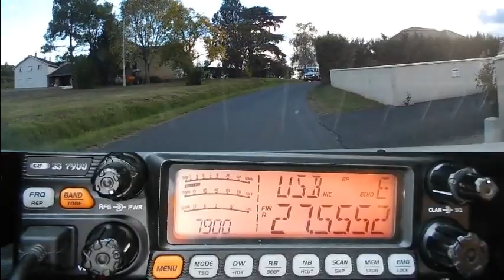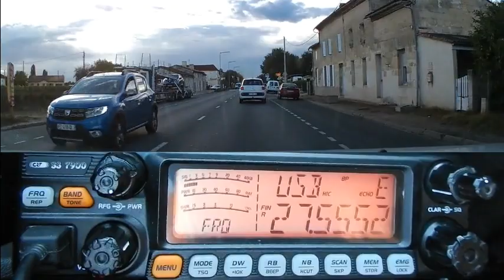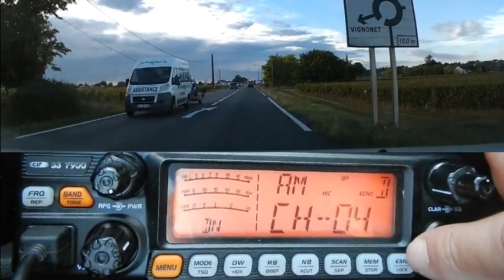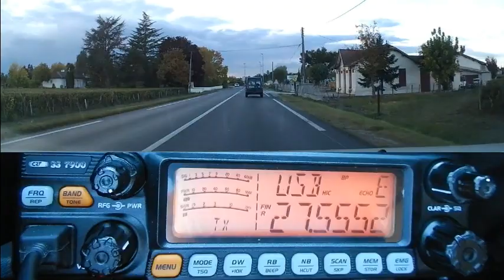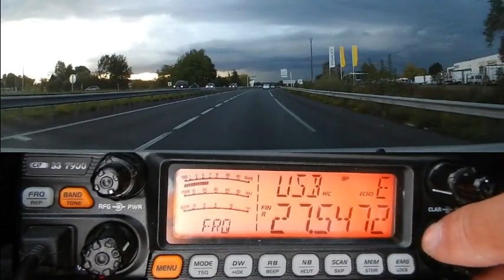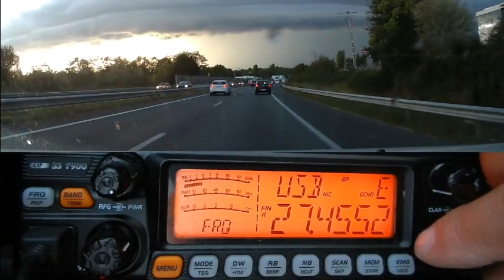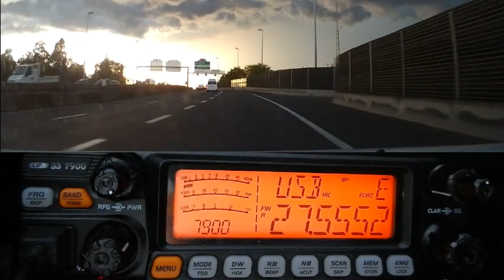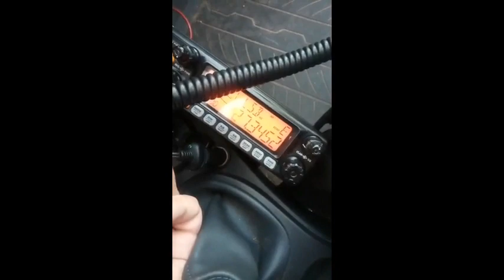Cibi Propag plus visu (10 10 2018) CRT 7900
Petite propag sur la route plus un visu. Quand on vas à la rencontre des gens pour leur parler de la Cibi... ;)
73'51 de Dundee33 ~ 14DR33  ;)